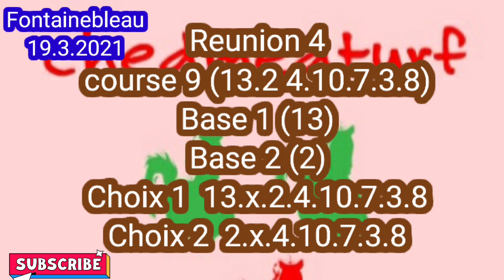Pronostics Pmu du Reunion 4 Fontainebleau de 19.3.2021/ chedmedturf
chedmed chaine de pronstique gratuit, qui donne le tierce quarte quinte et les couples de tous les reunions des courses hippiques francais,

course hippique, pronos, tierce, quarte, quinte, ched med, chedmedturf, quinte du jour, quinte demain, turf, pmu,
Base, Chance, Tocard, Retard de Gain, Chedmedturf, chedmedturf demain, quinte chedmedturf,